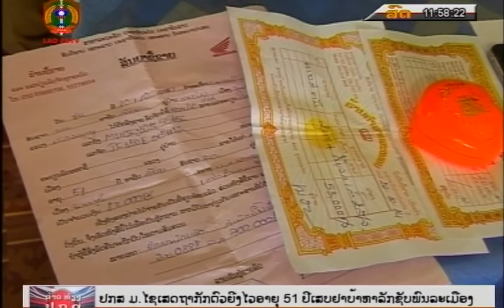ເຈົ້າໜ້າທີ່ຕຳຫຼວດຄະດີອາຍາ ປກສ ເມືອງໄຊເຊດຖາ ກັກຕົວຍິງໄວອາຍຸ 51 ປີ